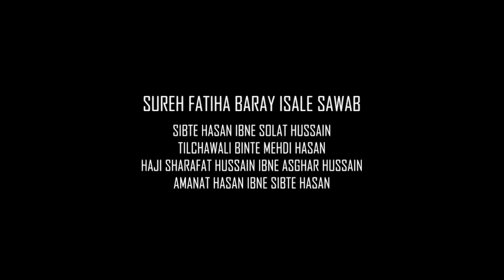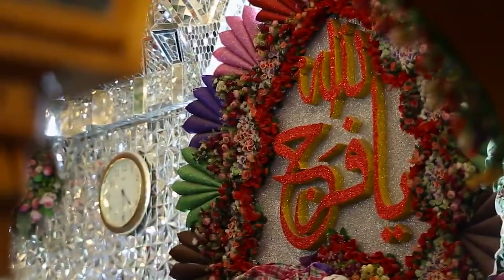Abbas (a.s) utho | Reciter Mirza INAYAT HUSSAIN | Writer Master Danish Ali Sankhnavi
Thank Fo watching

Reciter- Mirza Inayat Hussain
Writer- Master Danish Sankhnavi
Audio- Javed Azad Meerut
Video- Al Qaim Studio Meerut

Ek Suray Fatiha ki guzarish hai

1-Sibte Hasan ibne Solat Hussain

2-Tilchawali begam binte Mehndi Hasan

3-Amanat Hussain ibne Sibte Hasan

4- Haji Sharafat Hussain ibne Asgar Hussain

5-Azmat Tahira Begum binte Sibte Hasan